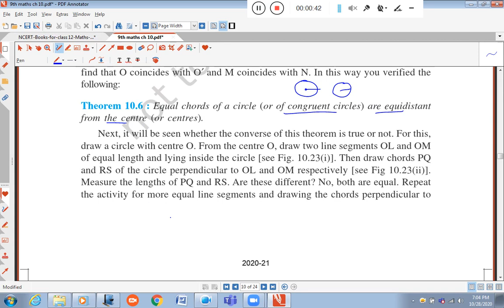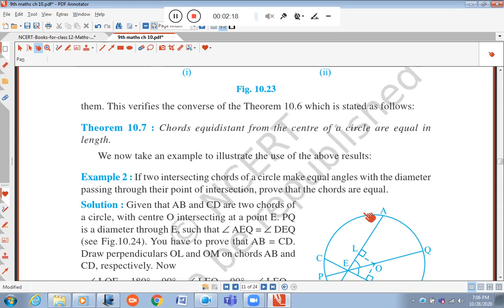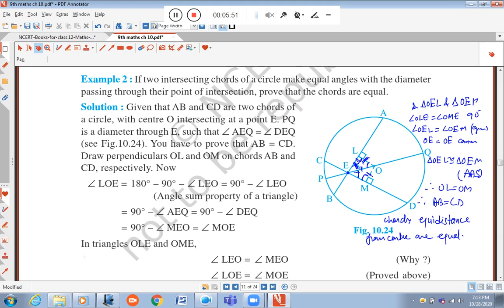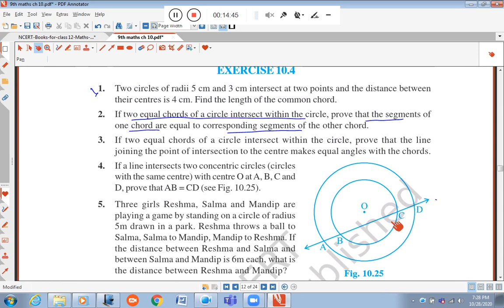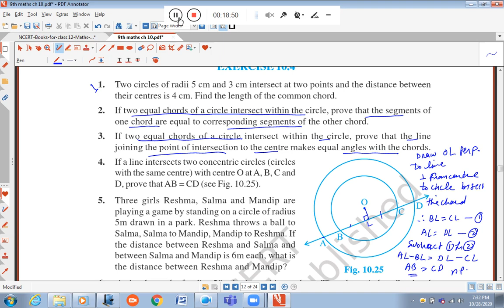9 M ch 10 3rd cls 281020